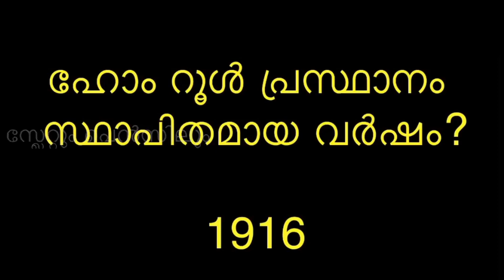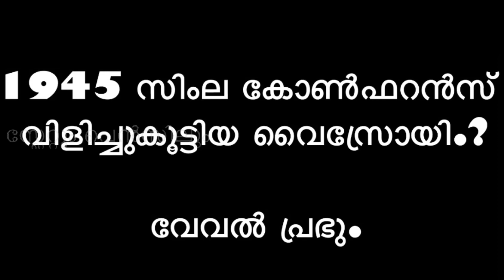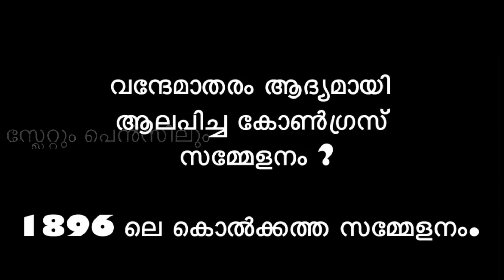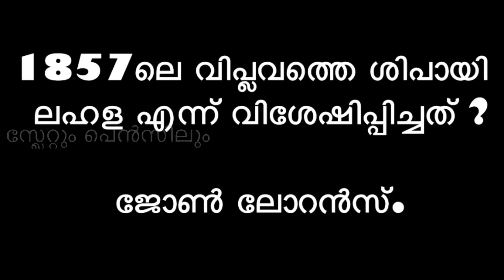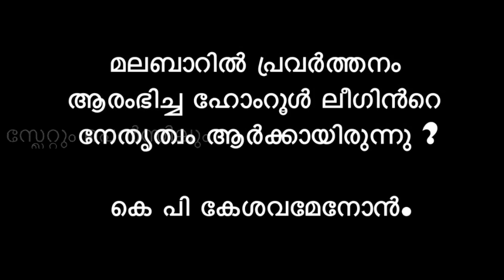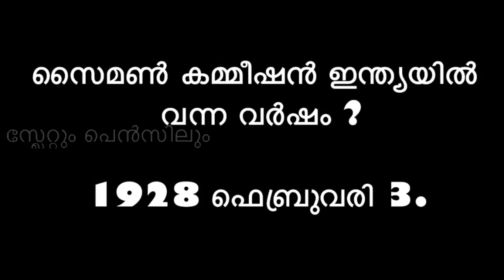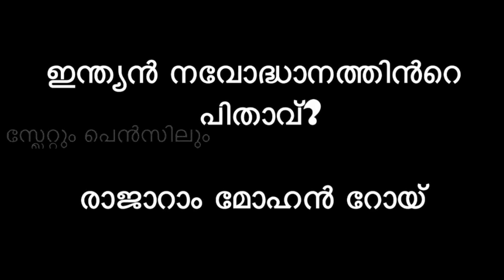സ്വാതന്ത്ര ദിനം ക്വിസ് Independence day quiz